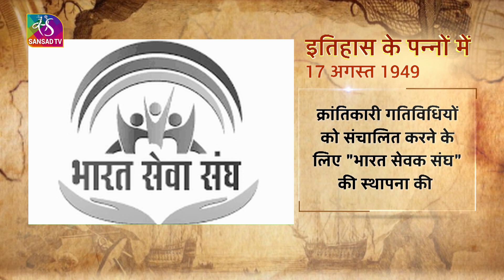Today in History | इतिहास के पन्नों में | 17 August, 2022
"इतिहास के पन्नों में " में आप जानेंगे आज का इतिहास। आज के दिन की ऐतिहासिक और महत्वपूर्ण घटनाओं पर एक नज़र डालिए। आज बात पुलिन बिहारी दास की।

365 दिन के इतिहास को देखने के लिए क्लिक करें इस लिंक को👇